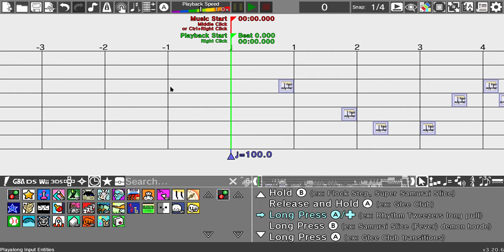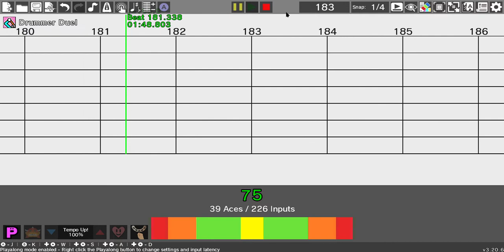Cocoa FNF - Rhythm Heaven Custom Remix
I managed to get this video out before Friday Night Funkin's 2nd anniversary unlike last time. And yes I did stay up until 10:33 PM to make this. This ruined my sleep schedule.